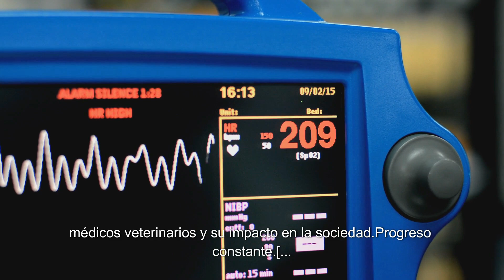¿Porqué Celebramos el 17 de Agosto? Día del Veterinario en México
Hoy celebramos el Día del Médico Veterinario en México, una fecha especial que reconoce la invaluable labor de quienes cuidan la salud y bienestar de nuestros animales. ¿Sabías que la primera escuela de medicina veterinaria en América Latina se fundó en México? En este video, te contaremos la historia detrás de este día, curiosidades y datos interesantes sobre la evolución de la veterinaria en nuestro país. Descubre por qué el 17 de agosto es tan importante para los veterinarios y cómo su trabajo impacta en nuestras vidas. ¡No te lo pierdas!